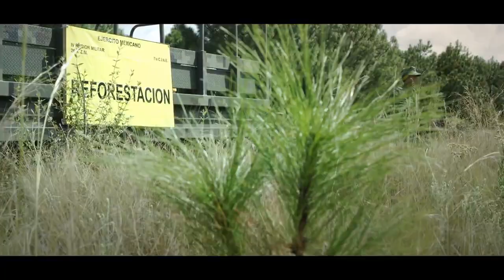12 01 2015 - Veracruz, primer lugar nacional en reforestación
Video publicado por el Gobierno del Estado de Veracruz como parte de la presentación de resultados del 4º informe de gobierno de Javier Duarte de Ochoa en el cual se celebra la prosperidad del estado y el cuidado del medio ambiente, así como asignación del primer lugar nacional en reforestación, lo cual brinda una gran cantidad de beneficios para las familias veracruzanas.

Entre las iniciativas desarrolladas en el estado se encuentran la re introducción de las guacamayas rojas a las selvas de los Tuxtlas y otras acciones que apoyan al desarrollo y cuidado del medio ambiente.